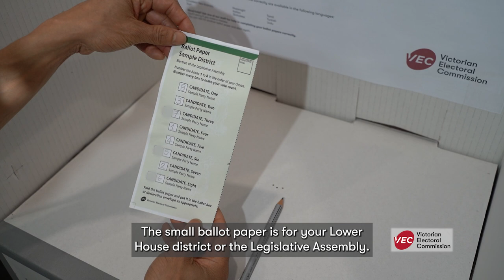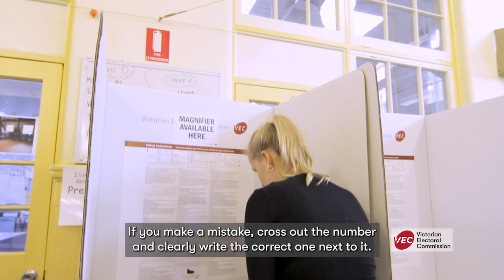What happens at a voting centre on election day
The Victorian State election is on Saturday 26 November.

If you're new to voting or just need a refresher, we explain what happens at a voting centre on election day.

Visit vec.vic.gov.au to find out more